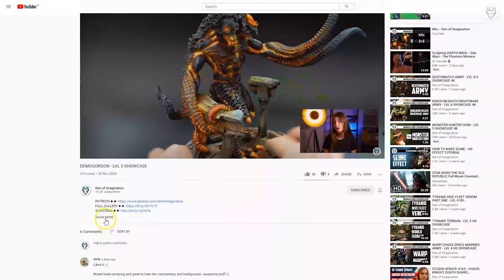DRUKHARI ARMY - LVL 4/5 MINIATURES SHOWCASE 4K